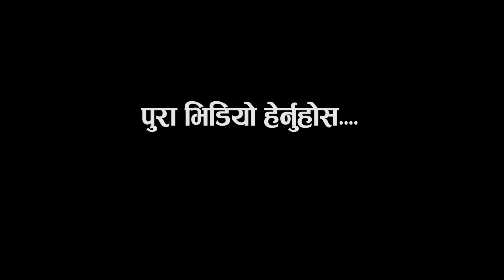आयुसा गौतमको जन्मदिनमा भयो अहिलेसम्मकै रमाइलो ,कमला,पृन्स,आयुसा,मिलन,रबिना पहिलोपटक एकैसाथ मिडियामा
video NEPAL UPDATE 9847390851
subsribe us for more update..

Add US ANd LIKE Us.